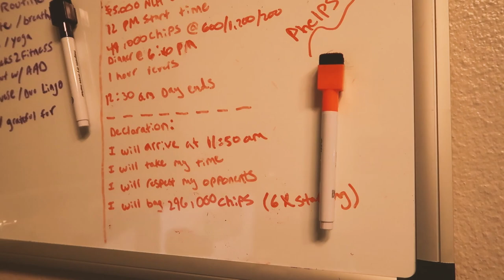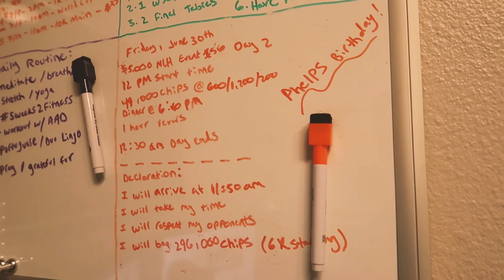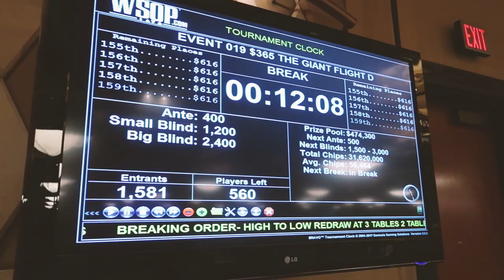$5k WSOP bubble time, Moshin Charania wins triple crown! VLOG S01E28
We are all in on the bubble of the 5k WSOP event with black Aces! Can we hold? Moshin calls his shot on our Vlog and wins his bracelet days later as well as completing the coveted triple crown!